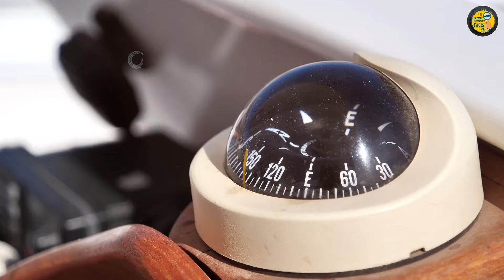*Titanic की वो आखरी रात | Titanic कैसे डुबा? | Mystery of Titanic | Titanic ship story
*Title 👇🏻*

*Description 👇🏻*

titanic
titanic 2
titanic ship story
titanic mystery
titanic ship real video
titanic ship sinking scene
titanic ship accident
titanic ship
titanic story
titanic submarine
titanic secrets
titanic story real life
titanic kaise duba
titanic kaise duba in hindi
titanic jahaj kaise duba tha
titanic kaise duba khan sir
titanic kaise duba tha video
titanic truth
ship crash
titanic jahaj
titanic wreck
titanic ship underwater
titanic iceberg
titanic movie

Hastags-